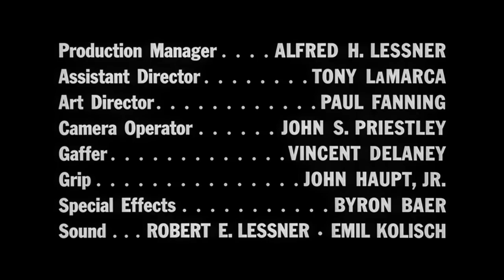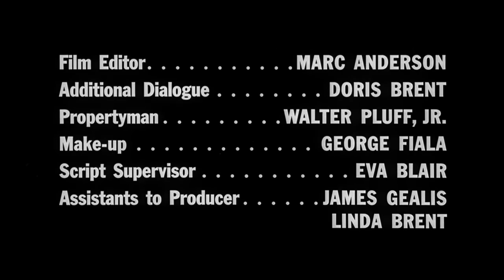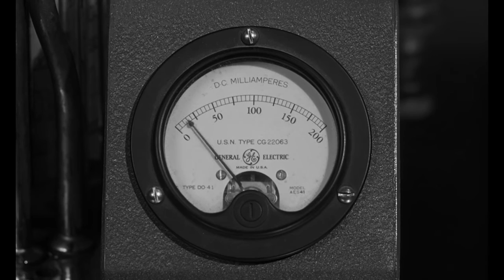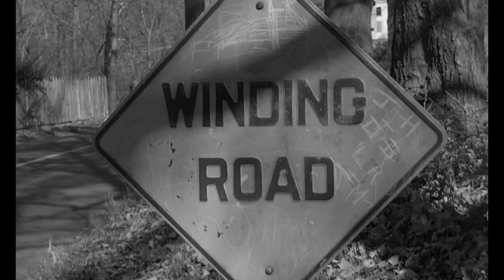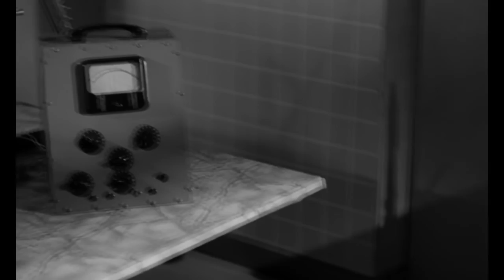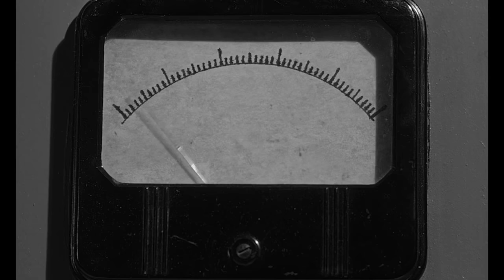The Brain That Wouldn't Die (1962)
The Brain That Wouldn't Die (also known as The Head That Wouldn't Die or The Brain That Couldn't Die) is a 1962 American science fiction horror film directed by Joseph Green and written by Green and Rex Carlton.[1] The film was completed in 1959 under the working title The Black Door but was not theatrically released until May 3, 1962, when it was released under its new title as a double feature with Invasion of the Star Creatures.[2][3]

The film focuses upon a mad doctor who develops a means to keep human body parts alive. He keeps his fiancée's severed head alive for days, and also keeps a lumbering, malformed brute (one of his earlier failed experiments) imprisoned in a closet.

The specific plot device of a mad doctor who discovers a way to keep a human head alive had been used in fiction earlier (such as Professor Dowell's Head from 1925), as well as other variants on this theme.